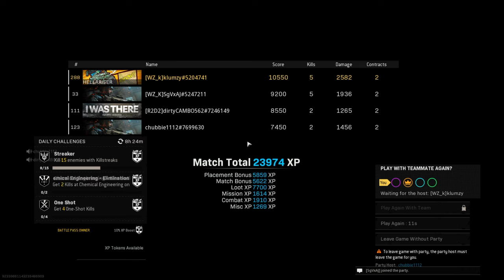14 KILLS - chubbie1112, dirtyCAMBO562, SgVxAj